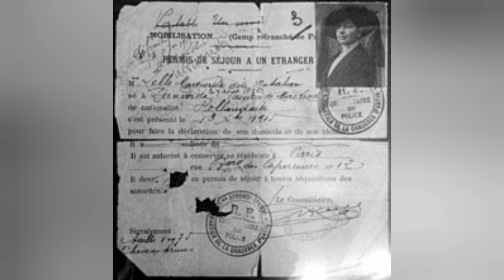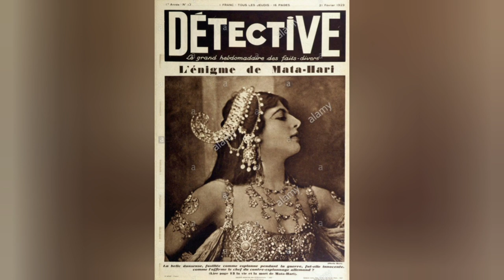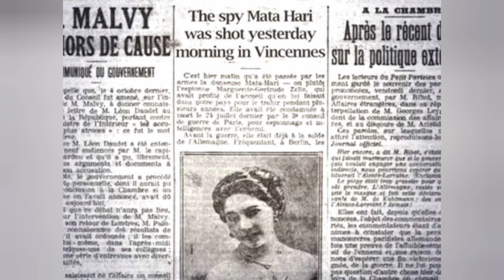Acusada de ser uma espiã, ela teve um trágico fim.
Margaretha Gertruida Zelle, conhecida como Mata Hari, foi uma dançarina exótica dos Países Baixos acusada de espionagem que foi condenada à morte por fuzilamento, durante a Primeira Guerra Mundial. Em diferentes ocasiões sua vida foi alvo da curiosidade de biógrafos, romancistas e cineastas. Ao longo do tempo, Mata Hari transformou-se em uma espécie de símbolo da ousadia feminina.